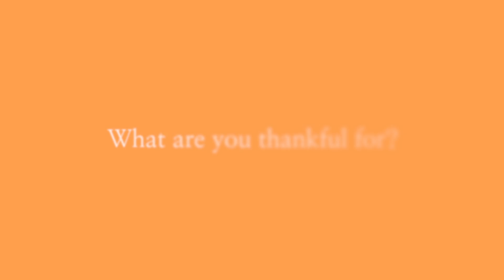Happy Thanksgiving 2013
This month, we went around campus and asked Southern Virginia students, faculty and staff what they were thankful for. Listen to what they had to say.

Video by John Worthington '13